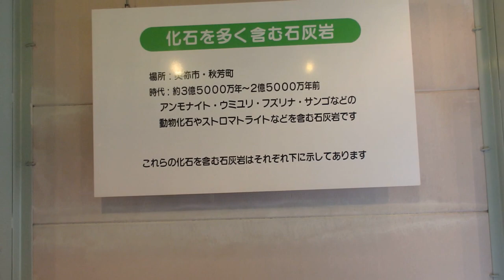美祢市化石館